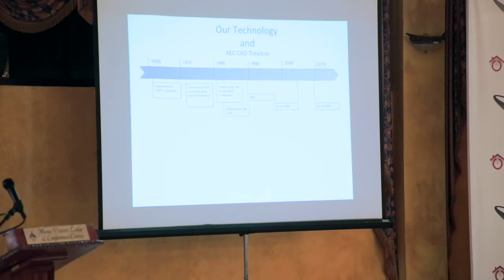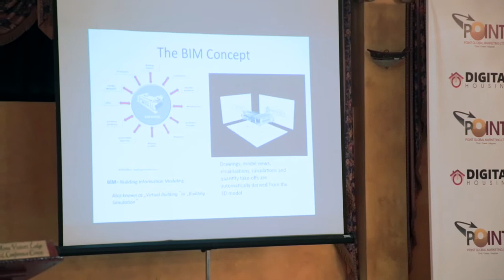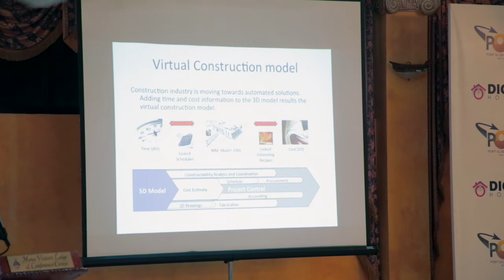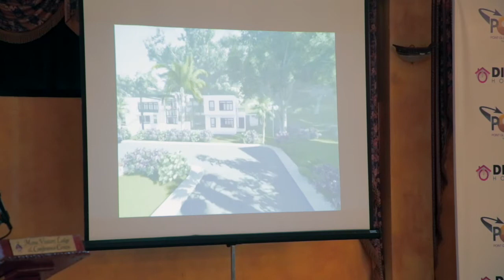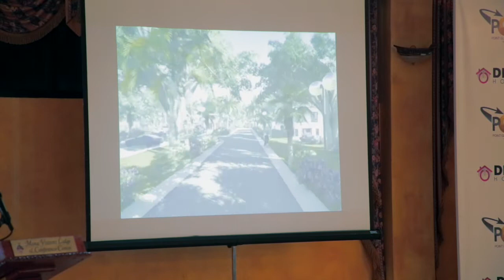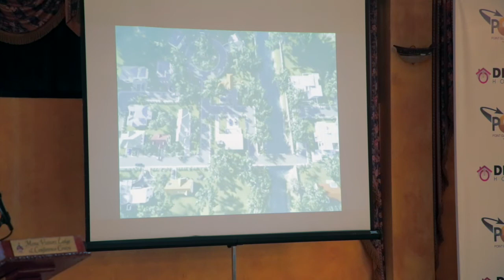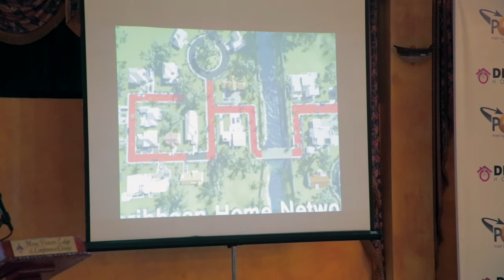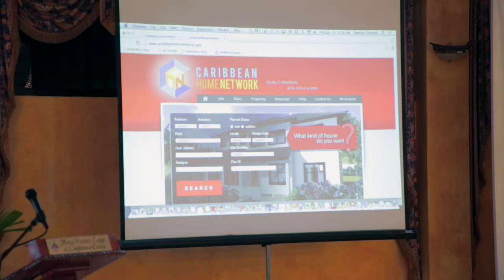Presentation by Damian Edmond of FORM Architects at Digital Housing 2013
USING DIGITAL SPACE TO CHANGE THE HOUSING INDUSTRY IN THE CARIBBEAN.

Damian Edmond – Managing Director, FORM Architects Ltd